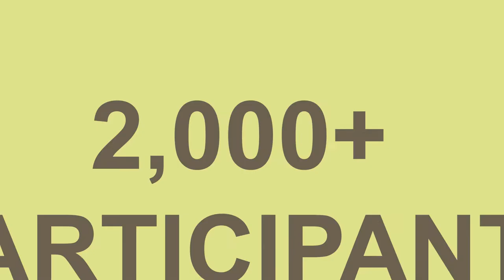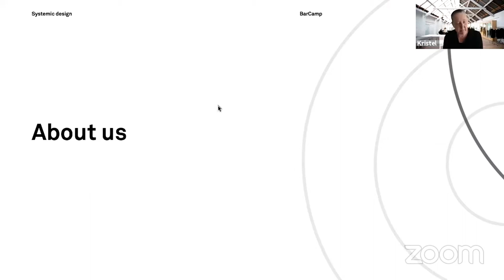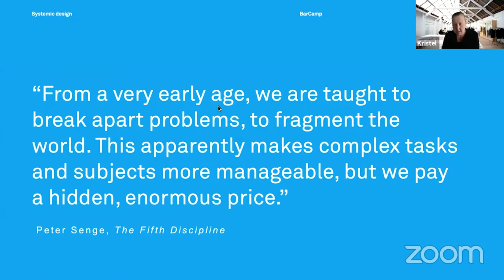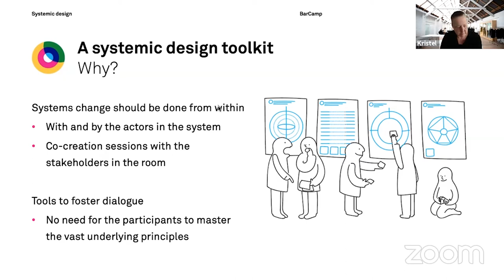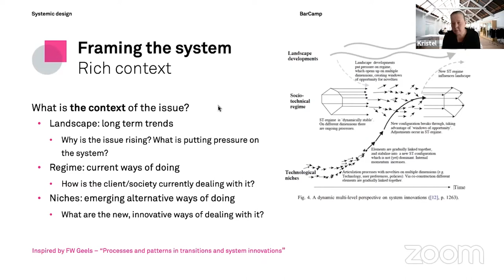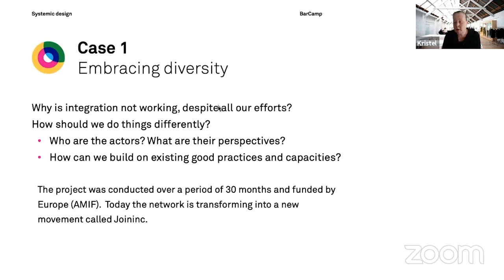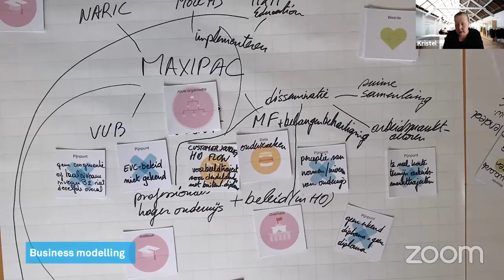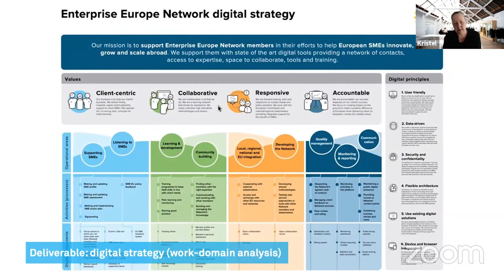Hands on with Systemic Design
Keynote at dtcamp20 (held on 25 April 2020) by Kristel van Ael, Designer, Creative Director and Partner at Namahn.